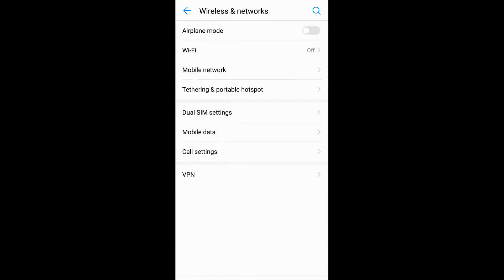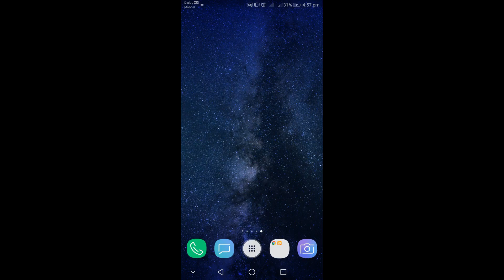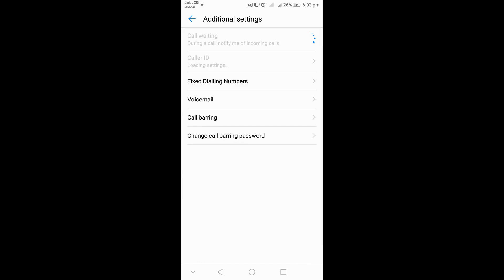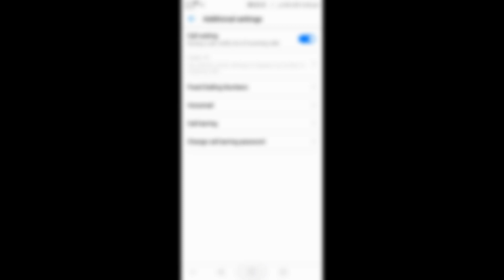How to get Another Call without Reject | සිංහල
This is best tip for you. This work you can do in phone without any third party app.. Please try this .